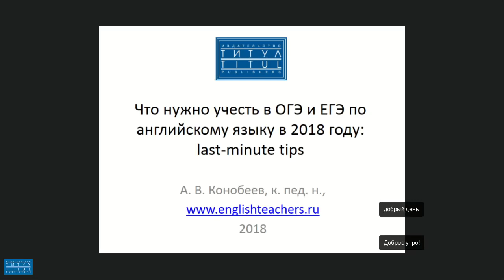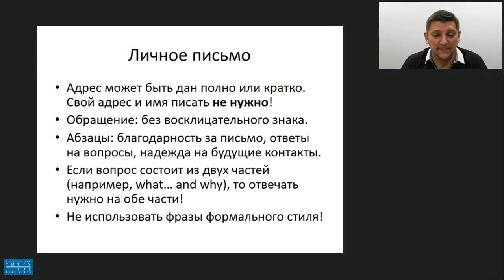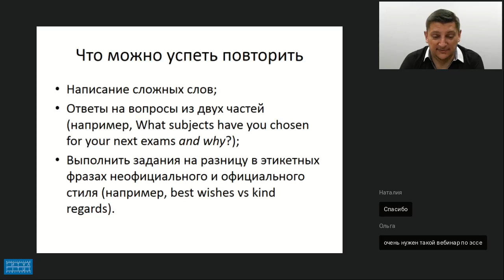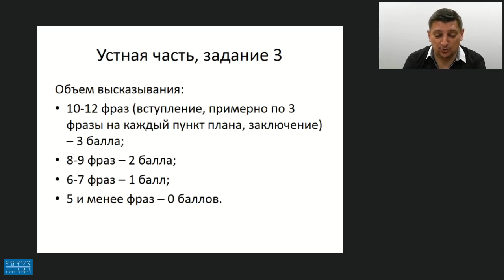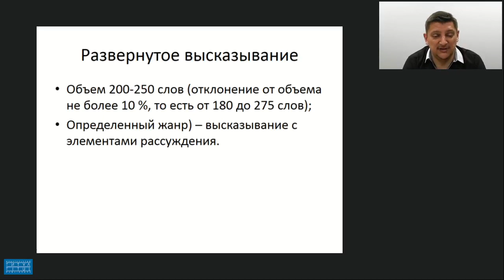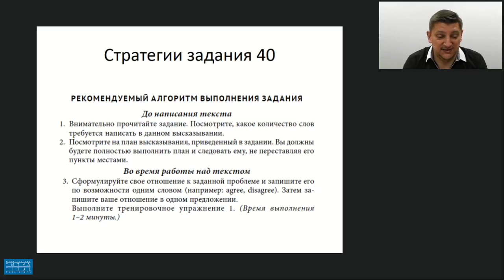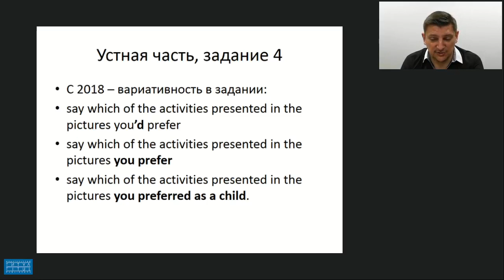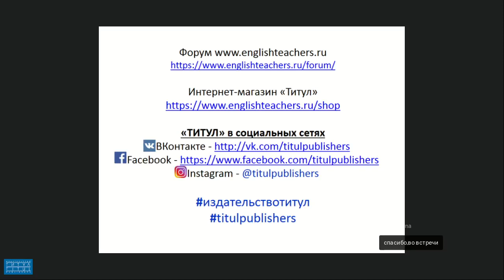ЧТО НУЖНО УЧЕСТЬ В ОГЭ И ЕГЭ ПО АНГЛИЙСКОМУ ЯЗЫКУ В 2018 ГОДУ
Видеозапись вебинара "Что нужно учесть в ОГЭ и ЕГЭ по английскому языку в 2018 году: last-minute tips (на примерах пособий и мобильного приложения издательства «Титул»)" от 10 мая 2018 года. Лектор - Конобеев Алексей Васильевич , к.п.н., гл. редактор издательства «Титул».